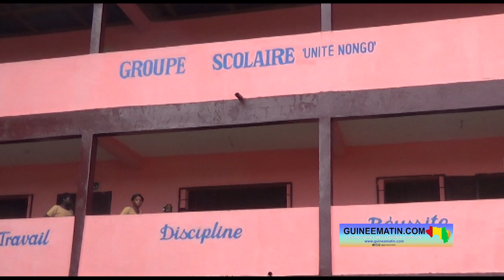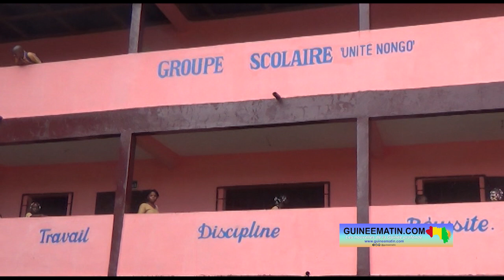🔴Groupe Scolaire Unité Nongo Conakry : un règlement intérieur stricte pour un environnement éducatif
Le Groupe Scolaire Unité Nongo, situé dans la commune de Lambanyi, a dévoilé son nouveau règlement intérieur ce lundi, 14 Octobre 2024. Une initiative destinée à assurer un cadre de travail rigoureux et discipliné pour ses élèves. À travers ce règlement intérieur, l’école montre son engagement à offrir un environnement éducatif de qualité où règnent la discipline, le respect et la sécurité. C’est le Directeur général de l’établissement, Mamoudou Diallo, qui a fait lecture de ce règlement intérieur autour du mât, en présence des élèves et des encadreurs, a constaté sur place Guineematin.com à travers un de ses reporters.